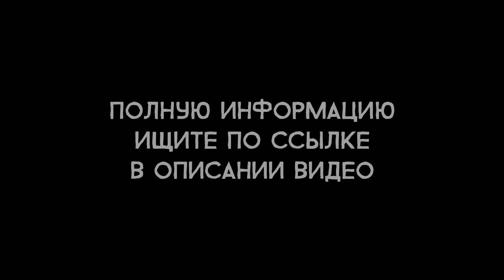Call of Duty: Modern Warfare 3 - Актёры русского дубляжа (РЛИ)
Музыка из ролика: Brian Tyler - Call of Duty MW3; End Credits (OST "Call of Duty: Modern Warfare 3")